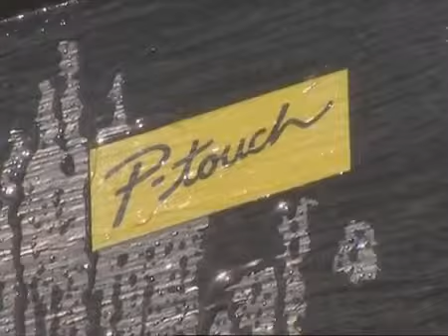Etiquetas laminadas P-touch de Brother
La estructura de las etiquetas laminadas consiste de seis capas protectoras delgadas pero de alta resistencia. A diferencia de la mayoría de las rotuladoras que se encuentran en el mercado, nuestras P-touch cubren el texto impreso con una capa de poliéster transparente, lo que proporciona máxima durabilidad.